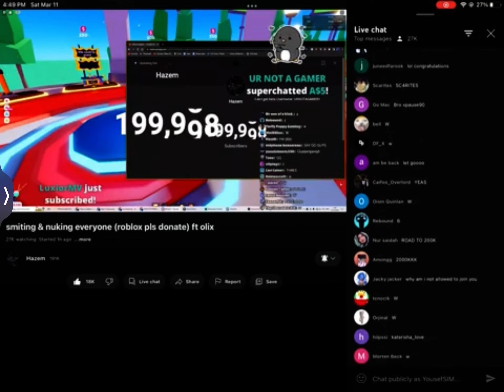Olix accidentally kicks haZem from the game|he removed Staff rank from him